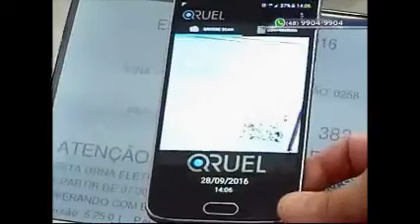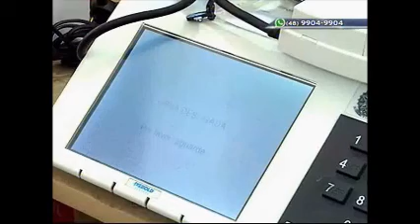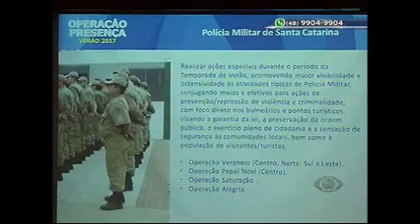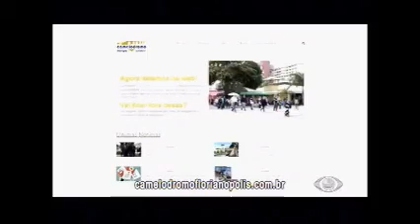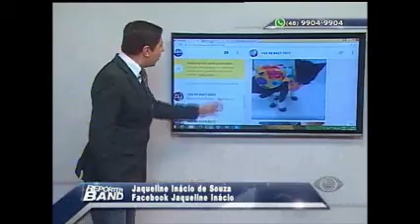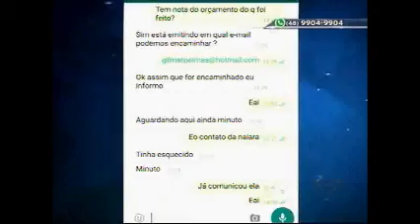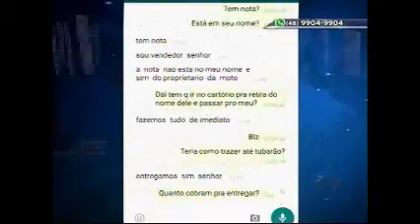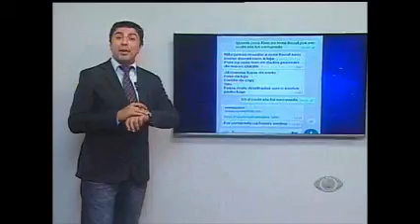REPÓRTER BAND Quinta feira, 29 09 2016